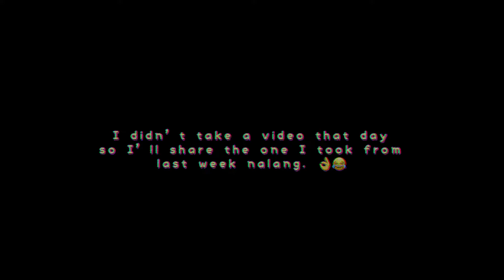Chika lang to 😅 Update !